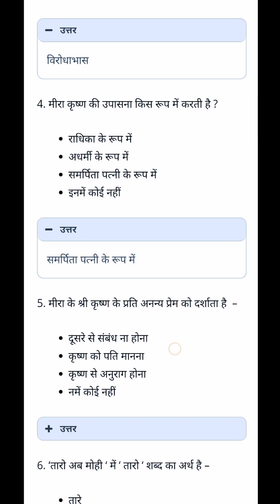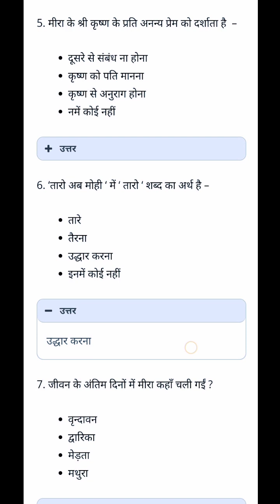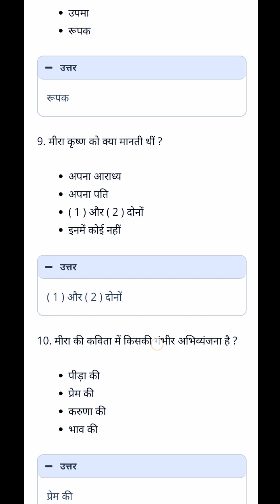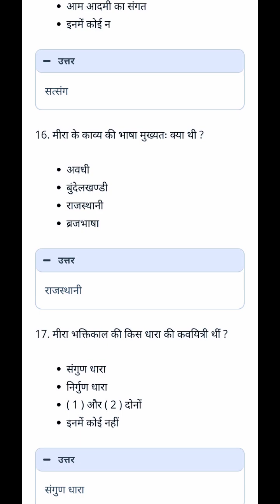class 11th Hindi chapter mera ke most important mcqs by Rahul sir 👍🏻👍🏻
class 11th Hindi chapters daily mcqs ❤❤❤❤❤❤❤❤